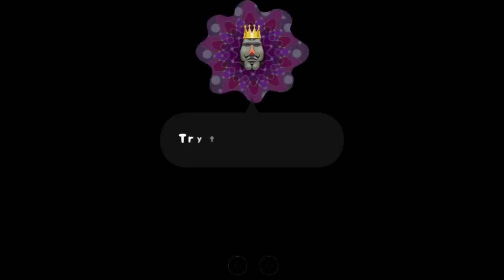reroll mas5 no boost 1:49